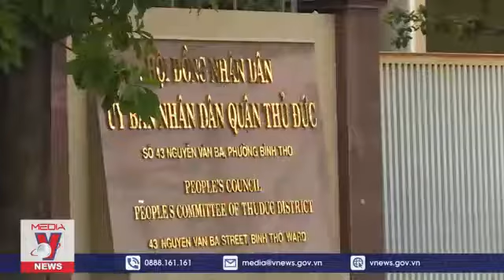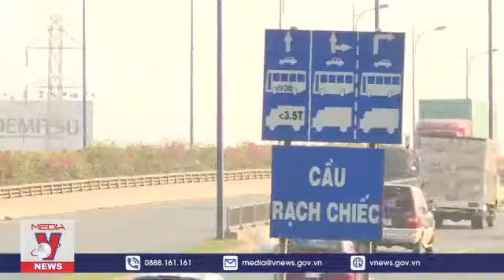THỦ ĐỨC - THÀNH PHỐ TRONG THÀNH PHỐ ĐẦU TIÊN CỦA VIỆT NAM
Ngày 31/12/2020, UBND TP.HCM công bố Nghị quyết của Ủy ban Thường vụ Quốc hội về việc thành lập thành phố Thủ Đức trên cơ sở sáp nhập quận 2, 9 và Thủ Đức. Thành phố Thủ Đức - Thành phố trong thành phố đầu tiên của Việt Nam - được kỳ vọng sẽ tạo ra hệ sinh thái đổi mới, sáng tạo cho sự phát triển của TP.HCM trong giai đoạn mới nhằm nâng cao hơn nữa chất lượng cuộc sống người dân.